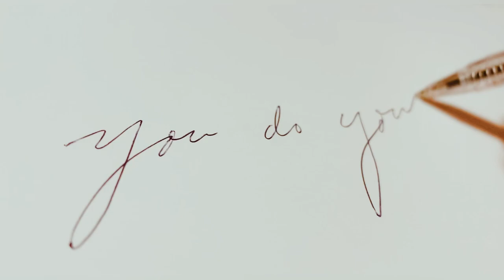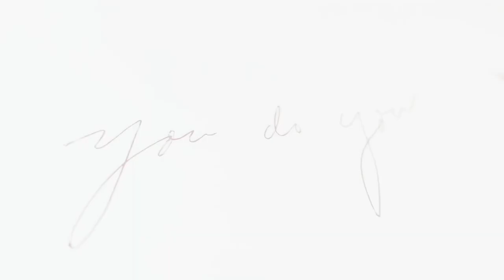Now I’m sure why I never bought Jean patou Voyageur before it got discontinued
All fragrances from Jean Patou have been discontinued. Should you pick up a bottle of Voyageur if you see one?